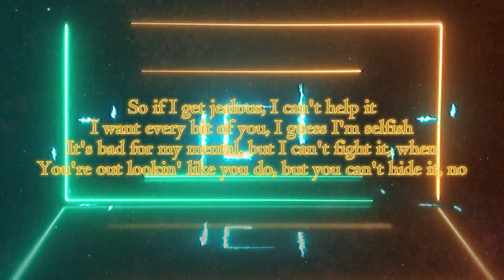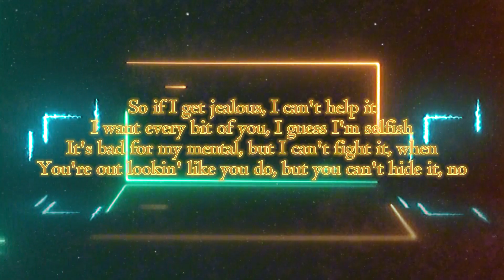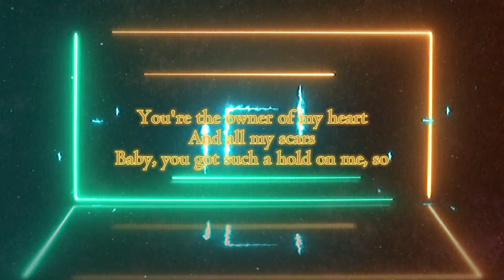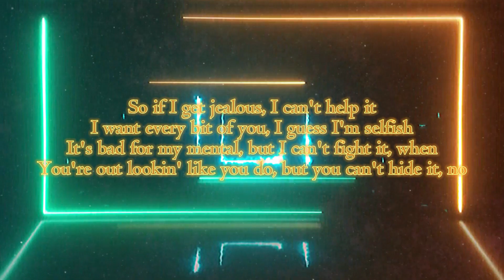Justin Timberlake - Selfish (cover by Gabriel) [Official Lyric Video]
Good evening everyone. For tonight, I covered Justin Timberlake's new release from few weeks ago, song called "Selfish" which is an amazing track that I've been obssesed. This 00's style is the kind of music I would go in for today's generation. It's literally a VIBEE!! 💯💓 °❀⋆.ೃ

Anyways, that's all. See you in my next video! ࿔*:･

FOR PROMOTIONAL USE ONLY - 'Copyright Disclaimer Under Section 107 of the Copyright Act 1976, allowance is made for "fair use" for purposes such as criticism, comment, news reporting, teaching, scholarship, and research.